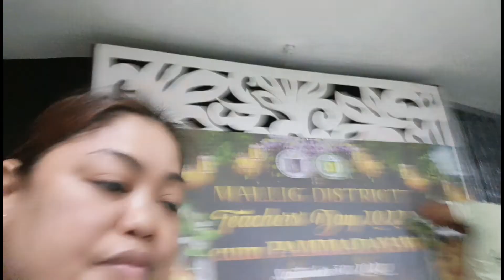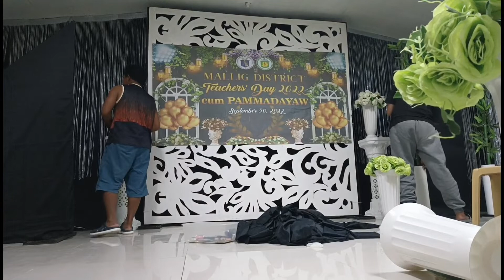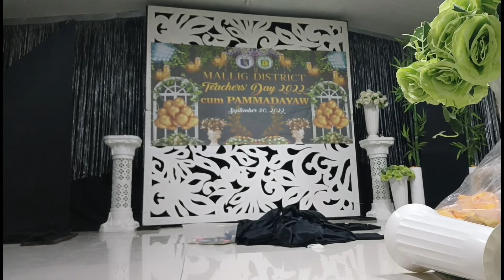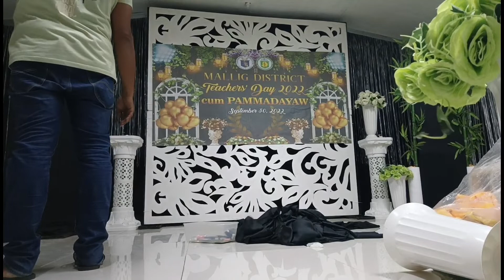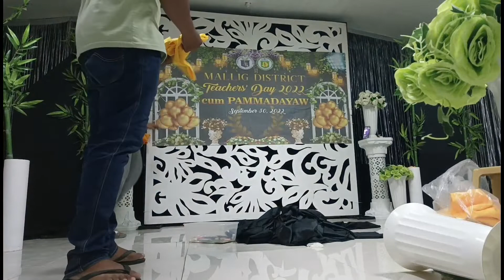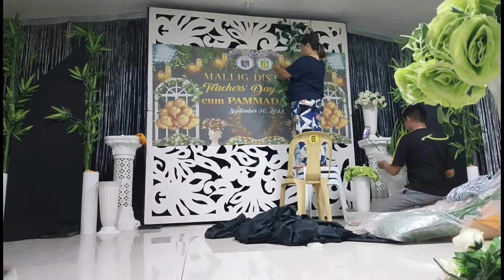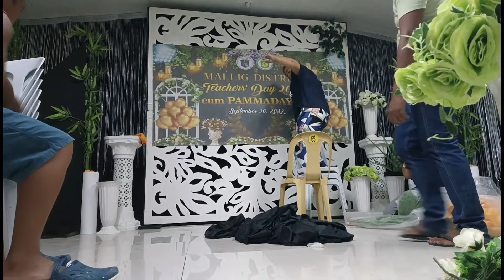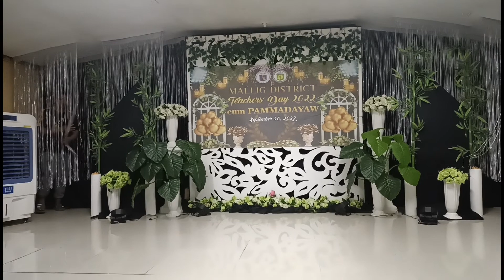Simple Decoration For Teachers Month Celebration